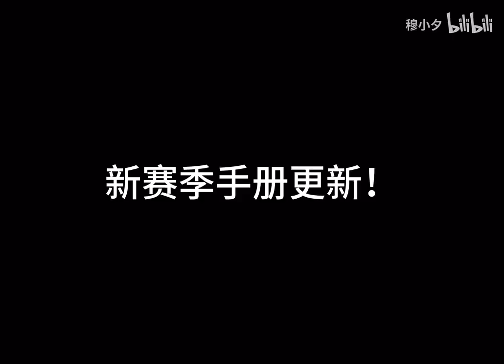【使命召唤手游】没想到本期赛季手册竟然有这么多改模枪皮